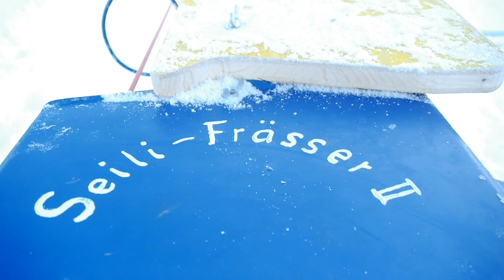Skilift in Grindel 2008 /2014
transportabler Skilift auf dem Schrigg